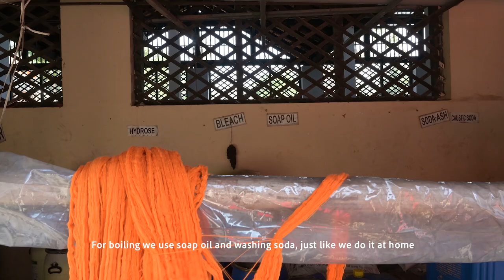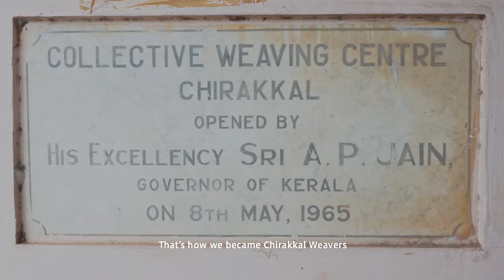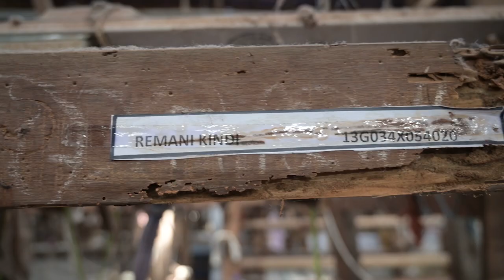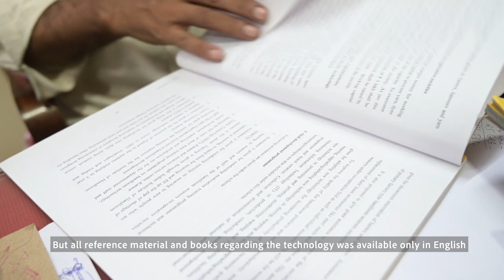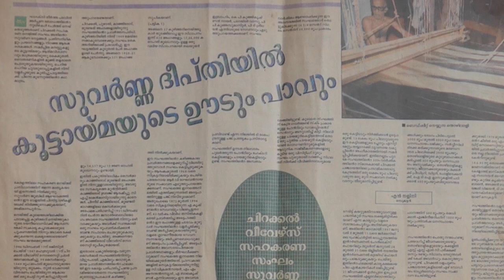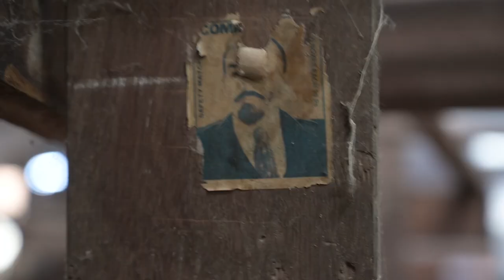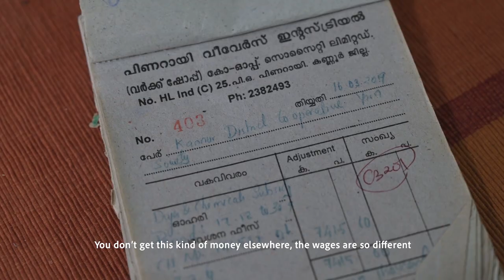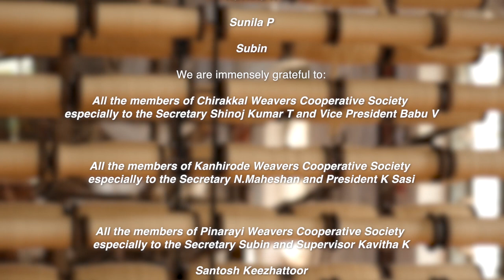A Tale of Threads and Fingers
Kannur, a district in the North of Kerala, is known as the “land of looms and lores” owing to its rich and ancient connections with handloom weaving. Kannur’s weaving tradition is popularly known to have started in the 16th century when the Kolathiri Raja, the ruler of Chirakkal in Kannur, invited Saliya weaver families form Tamil Nadu and other places to come over. These migrant weavers settled in Kadalayi theruvu to form the first saliya theruvu(theruvu is street), mainly weaving garments for the royal family.  The weaver community developed a social life in the district and became an integral part of the labour force.The major products they produced then were thorthu (towel), panimundu (lower cloth), and mundu (dhoti).  But there is evidence in Buddhist Pali texts and other historical documents that weaving existed in Kerala way before that.

The second phase of weaving history dates back to 1844 when the missionaries introduced frame looms known as maggham, that led to the commercialization of handloom production. These were wooden frames that came from Germany. This was further modified in 1852 with the introduction of fly shuttles. The products produced by them then were the mission mundu and later a ‘mastry’ (the dyeing or weaving master) of Morazha society, started to produce ‘Cali cloth or calico’ and shirting, which comes from the place name ‘Calicut’.

The third phase of weaving was ignited by social reform movements.Social reformers like Sree Narayana Guru and Vagthbadanda Guru had a profound impact on the thiyya community which led them to be involved in industrial activities. Many members of the thiyya community came to be engaged in weaving.

Most of the handloom weaving groups in Kannur now, function as cooperative societies and the first weavers’ co-operative society was established in Kannur at Chirakkal, in 1936. After this several co-operative societies emerged and still continue their position.

There are unique dyeing and weaving methods in Kannur which includes 10 and 12 pedal looms, unique to the region. It is one of the five centres of weaving in Kerala, the others being Balaramapuram, Kuttapally Chendamangalamam and Kasargode .Despite its rich history and superior cloth quality, Kannur handlooms and its craft faces decline. The cloth produced in Kannur was in high demand in the 1960s in countries like England, USA etc. Because of the inability to keep up with changing market trends and cutting down of subsidies allowed for the sector previously, the handloom sector in Kerala faces a crisis now.

This film, directed by Sudha Padmaja Francis, was made as part of the Sahapedia Film Fellowship 2020, which is supported by H.T Parekh Foundation.

This film is impressionistic and foregrounds the labour/the weaver involved in the process of production of handloom cloth,interweaving with it the history of weaving, cooperative societies and techniques.